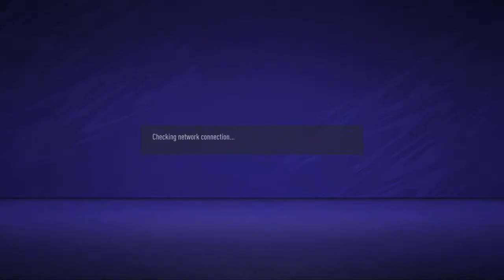CVPL DMT - S03 Birmingham Bolts vs Demi Godz FC